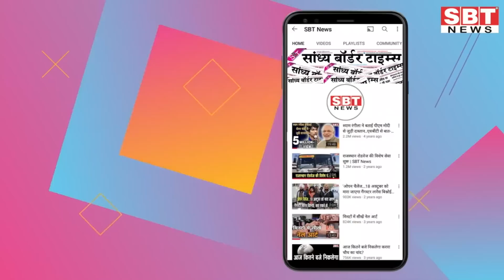29 मई : राजस्थान दोपहर 3.15 बजे की 15 बड़ी खबरें | SBT News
29 मई : राजस्थान दोपहर 3.15 बजे की 15 बड़ी खबरें